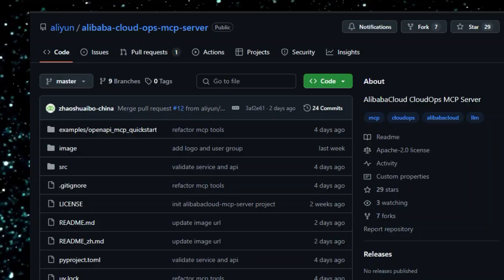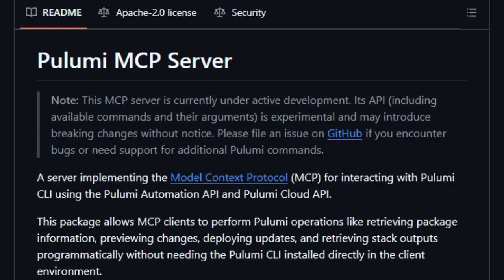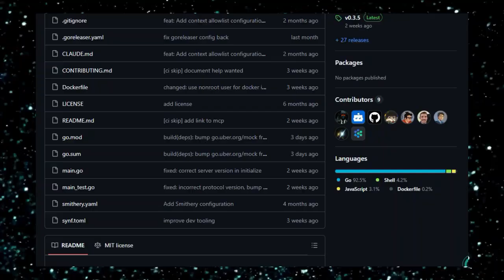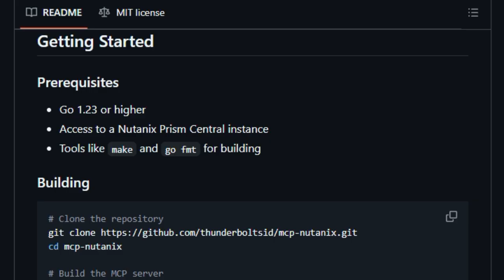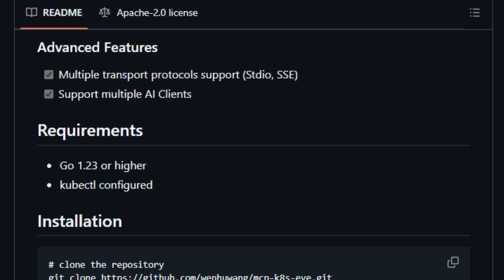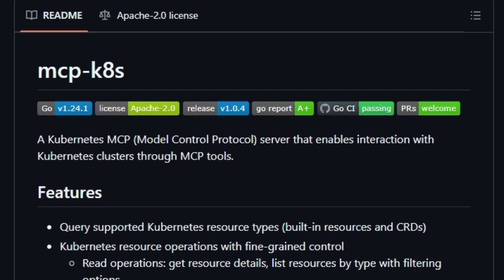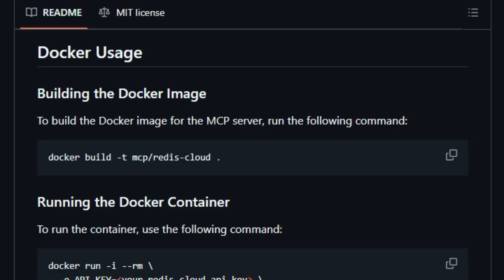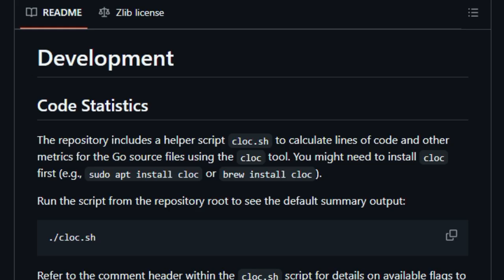Top AI Agents for Cloud Platform Integration (2025) | MCP-Servers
"In this video, we explore how AI agents are revolutionizing cloud platform service integration—enabling seamless interaction with AWS, Azure, GCP, and more. From managing infrastructure to automating deployment and scaling, these AI agents are turning complex cloud tasks into intelligent, hands-free workflows.

Learn how cloud service integration is shaping the next generation of AI-powered infrastructure tools."

📌 Timestamps :
00:00 - Intro Part
00:31 - Alibaba Cloud Ops MCP Server =
02:05 - Pulumi MCP Server =
03:40 - Kubectl MCP Server =
05:17 - MCP K8S Go =
06:53 - MCP Nutanix =
08:33 - MCP-k8s-eye =
10:10 - ADLS2 MCP Server =
11:35 - mcp-k8s =
13:18 - Redis Cloud MCP Server =
14:56 - Portainer MCP Server =